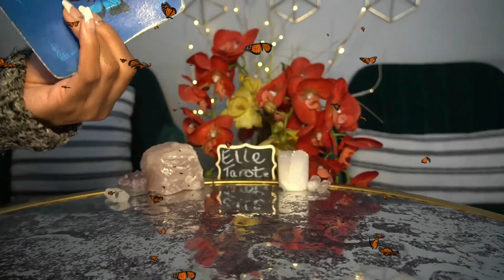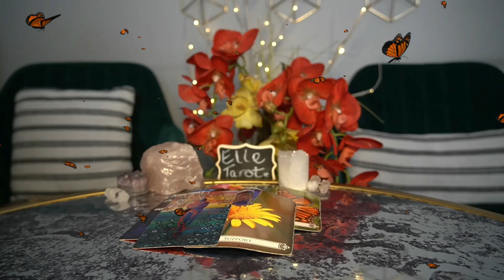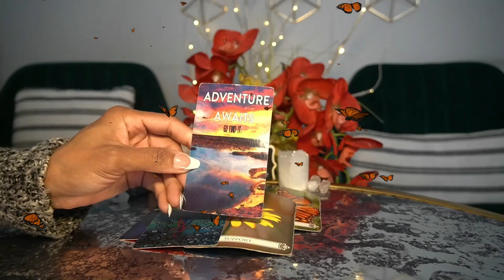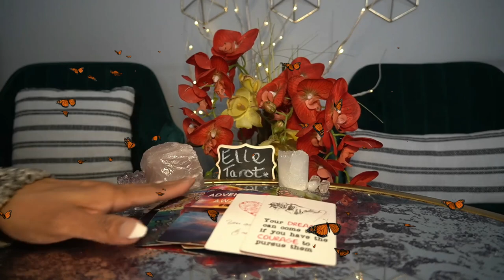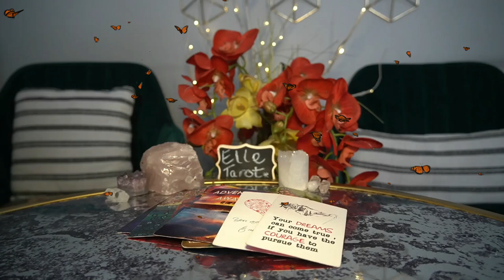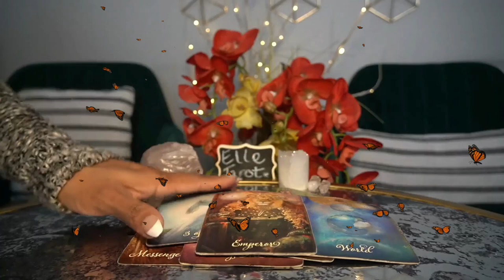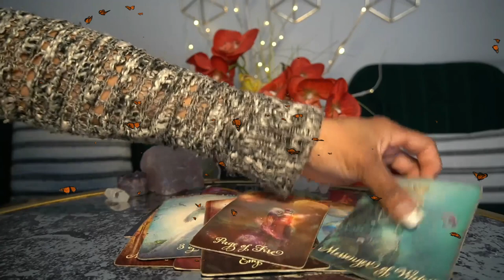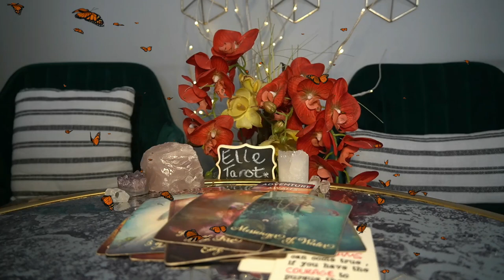AQUARIUS JAN '22 -$ BIG MONEY IS STALKING YOUR READING $ RELINQUISH! LOVE IS HERE!